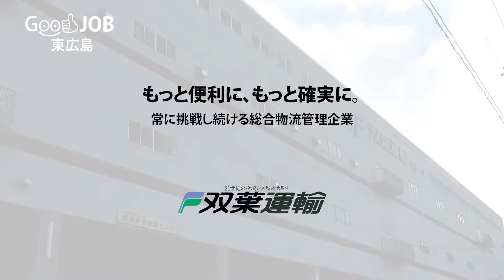【Good JOB 東広島！！】 No.21 双葉運輸株式会社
東広島にある、魅力的な企業を動画で紹介しています。